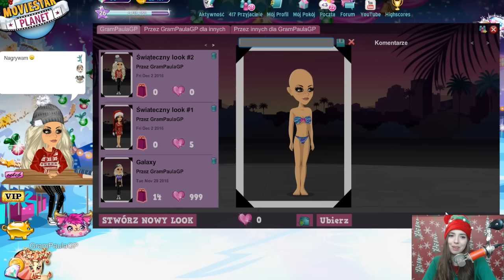MOVIESTARPLANET #7 KALENDARZ ADWENTOWY I ŚWIĄTECZNE LOOKI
SKRYTKA POCZTOWA:
Paula Perczyńska
skr. 145
08-110 Siedlce 2